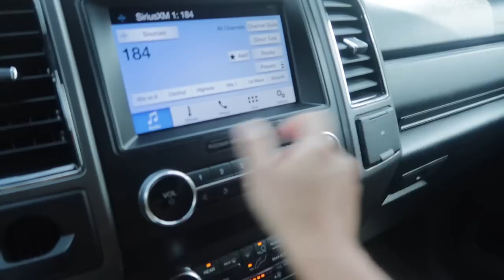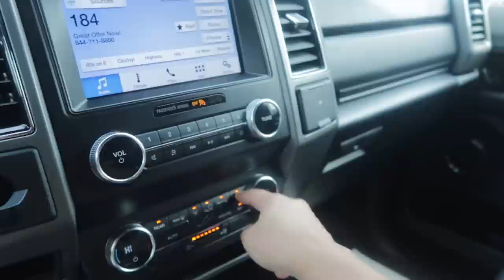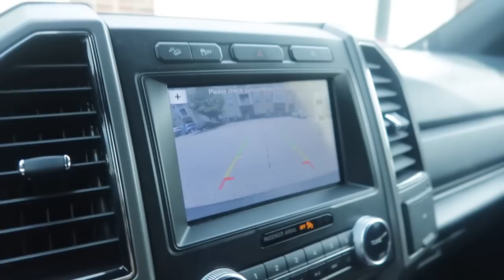#84 Vlog 2020 Ford Explorerを運転し2012 Volkswagen Jettaを売ってきました。How much was my hubby's 2012 VW Jetta?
略多すぎ！
編集疲れた！！
楽しんでくれたら嬉しいな〜〜〜😆❤️

近々ハワイに引っ越すんで忙しいらしいぞ

Cameras Canon PowerShot G7X Mark II

Edit Me